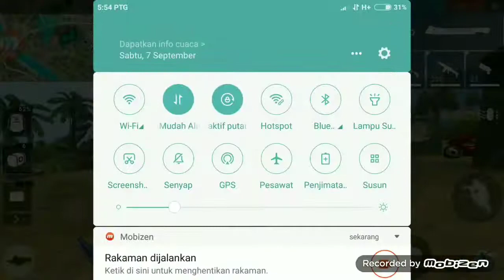EVENT SPIN (SHIBA STRIKE) PALING TERCIDUKK GUA GUYS! DEKAT 2000RIBU DIAMOND DI BAKAR! TERUSKOYAK!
DAN DI VIDEO KALI INI KITA SPIN SHIBA STRIKE PALING TERCIDUKK GUA GUYS DAN SEMOGA KORANG TERHIBUR DGN VIDEO INI GUYS DAN TERIMA KASIH...
SEMOGA TERHIBUR DAN MENGHIBURKAN!